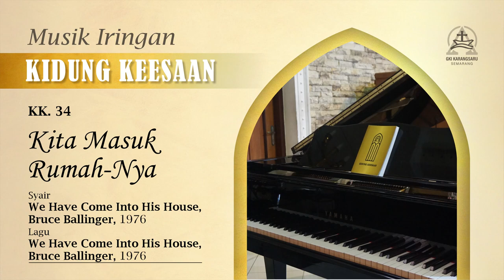KK 34 | Kita Masuk Rumah-Nya (hymn accompaniment)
Pemusik : Mikha (Electone), Johan (Piano), Aurel (Clavinova), Peter (Drum)